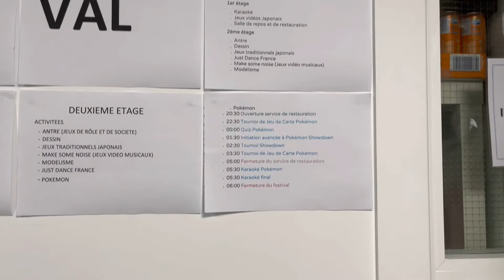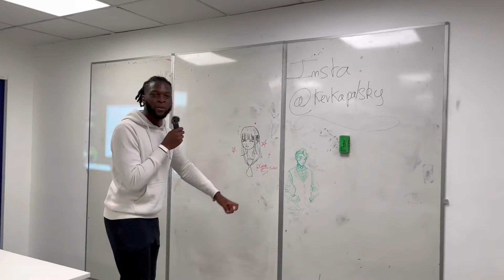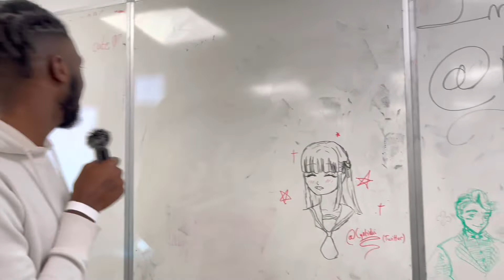LE SENSEI EN ROUE LIBRE À L’EPITANIME(SOIRÉE MANGA)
Nouvel épisode du Sensei en Libre ! Je vais à la rencontre des gens lors d’une soirée manga !

C Le Sensei